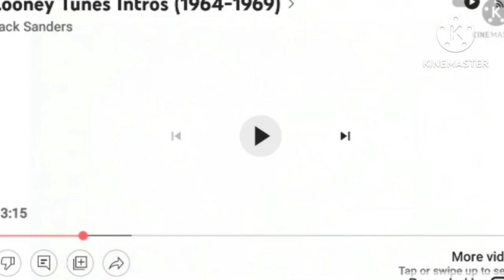TEXAS JAIL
PATRICK PUTS HIS FREINDS IN JAIL